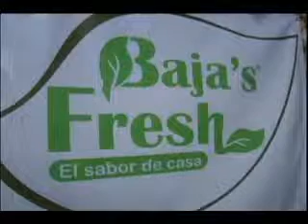LANZATE LIC FELIX OJEDA CANDIDATO DISTRITO XIV PAN ENSENADA